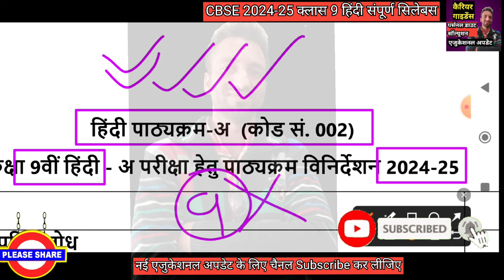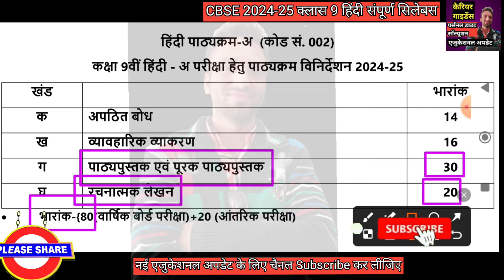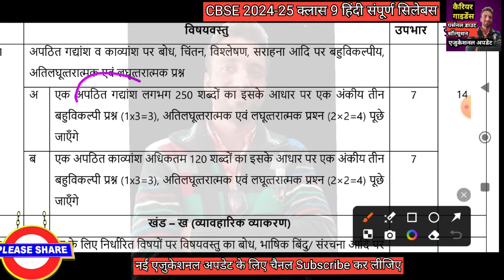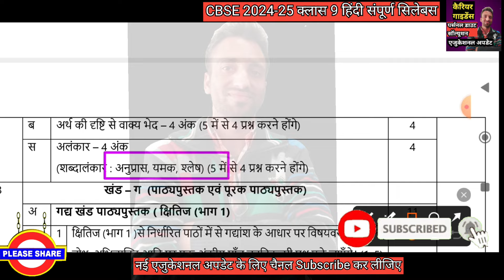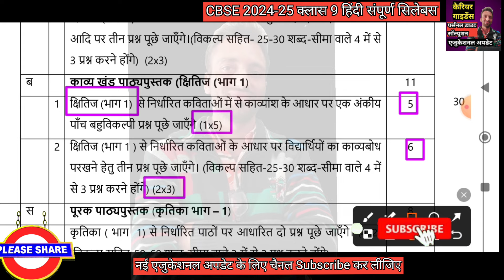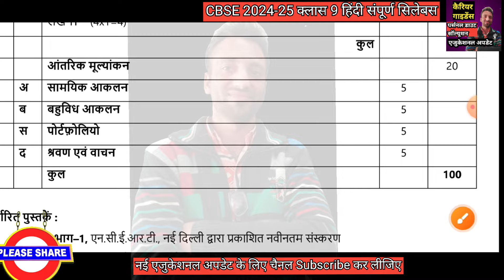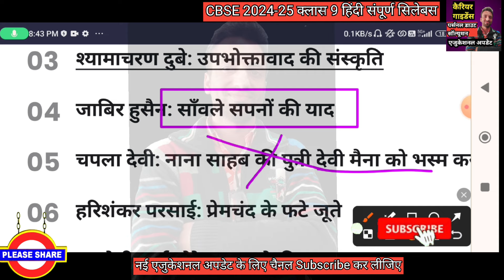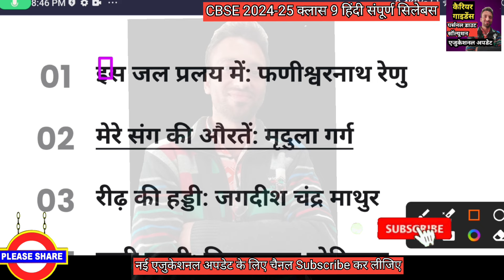2024-25 Hindi Full Syllabus & Exam Pattern Class-9 || CBSE कक्षा9_हिंदी पाठ्यक्रम & पेपर पैटर्न जारी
दोस्तों इस वीडियो में आपको CBSE के जारी किए नए सत्र 2024-25 के लिए 9th क्लास का संपूर्ण सिलेबस डाउनलोड करने की प्रक्रिया क्लियर किया गया है 👍✅ आप भी समझिये क्या है ये Open Book Exam 2024 और क्या बदलेगा इसके बाद ✅👍🔥

3 से 11 क्लास के लिए पास प्रमोशन पॉलिसी 2023-24 को समझ लीजिए इस बार रिजल्ट कैसे बनेगा 👇

SOSE में सलेक्शन के लिए आप इन बुक्स से तैयारी करें 👇
SOSE 11 क्लास STEM (PCM) 👇

SOSE 11 क्लास STEM (PCB) 👇

SOSE 9 क्लास HE 21 सेंचुरी 👇

SOSE 9 क्लास STEM 👇

SOSE 9 क्लास ह्युमैनिटीज 👇

सिलेबस के लिए CBSE के ऑफिसियल साइट पर पहुँचे लिंक पर क्लिक करें 👇👇

रेडमी 12 फोन ऑनलाइन मिल रहा है 👇

बेस्ट ब्लूटूथ एयरफोन बेस्ट प्राइज में👇

बेस्ट स्मार्ट वॉच बेस्ट प्राइज में 👇

10 क्लास के लिए क्लिक करें👇

11 क्लास के लिए क्लिक करें 👇

टीचर्स & स्टूडेंट्स के लिए आकर्षक गिफ्ट कार्ड के लिए क्लिक करें 👇

आकर्षक स्पोर्ट्स & फिटनेस आइटम्स् के लिए क्लिक करें 👇

हर क्लास के लिए हर टाइप के बुक्स के लिए 👇

फोन, लेपटॉप & असेसीरिज के लिए नीचे लिंक पर क्लिक करें 👇